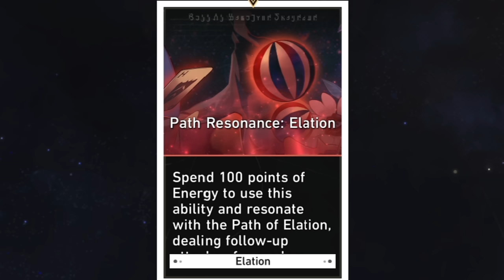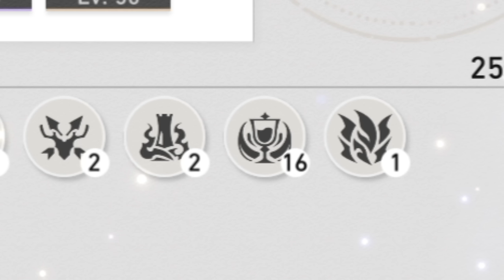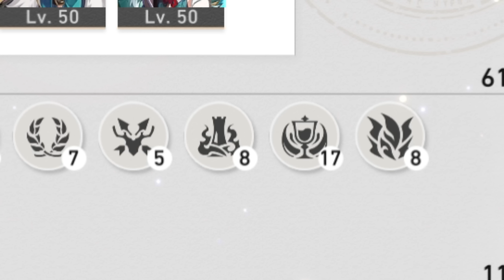I tried Robin on Elation Path... | Honkai Star Rail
Robin on a follow up team is insane...